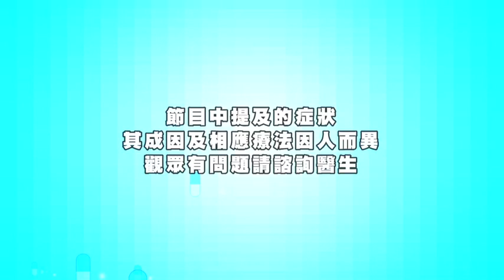少女突然肚痛便秘 腸易激綜合症到底係咩？ (黃永,黃芳雯) Fit開有條路 開電視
少女突然肚痛便秘　腸易激綜合症到底係咩？

成日突然肚痛，大便又有啲唔妥，一時肚瀉一時便秘，都咪話唔煩﹖可能係你條腸激動得滯！患上腸易激綜合症，係一種腸胃功能紊亂嘅症狀，以年輕女士居多，到底因咩事刺激咗條腸﹖有冇得醫呀﹖不如請教下腸胃肝臟科黎錫滔醫生。